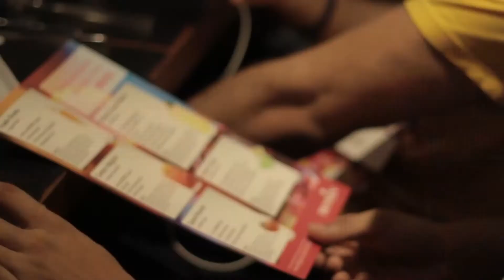MONIN Brasil - MONIN Day Fortaleza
O MONIN Day de Fortaleza rolou no Moleskine Gastrobar e contou com convidados incríveis deixando a noite ainda melhor!
Apresentando os Lançamentos da MONIN para o mercado de Coquetelaria, o janatar foi animado e cheio de conversa boa!

Sempre incrível Fortaleza, obrigado pela receptividade :)